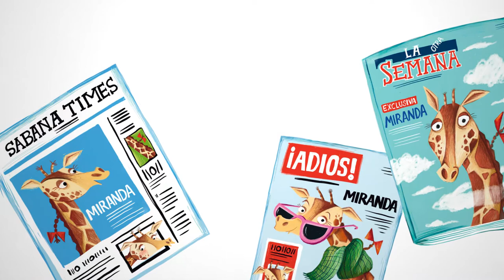CARAMBA MIRANDA (BOOKTRAILER)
Cuando Miranda nació, aún no tenía nombre, pero lo que sí tenía era un cuello muy largo, el más largo de toda la sabana.

Su cuello era más largo que una manguera de bomberos, más largo que la Muralla China, más largo que el río Nilo y más largo que un día sin pan.

Su cuello taaaaan largo hacía de Miranda la jirafa más alta de toda la sabana. Era más alta que un rascacielos, más alta que la Torre Eiffel, más alta que el Everest y más alta que ancha.

Su graaaan altura hacía de Miranda la mejor jirafa meteoróloga de toda la sabana. Cuando se ponía de pie y estiraba su larguísimo cuello, podía ver a través de las nubes y predecir qué tiempo iba a hacer. Los habitantes de la sabana estaban encantados con sus predicciones. No se confundía jamás.  Hasta que un día, sin saber por qué, todo cambió.

¿Qué pasará con Miranda? ¿Sufrirá un calambre en el cuello? ¿Menguará de repente? ¿Se le subirá la fama a la cabeza? Adéntrate en esta divertida historia para descubrirlo.

TEXTO: Julia Pérez Villegas.
ILUSTRACIONES: Héctor Borlasca.
EDITORIAL: Tu cuento y tú.